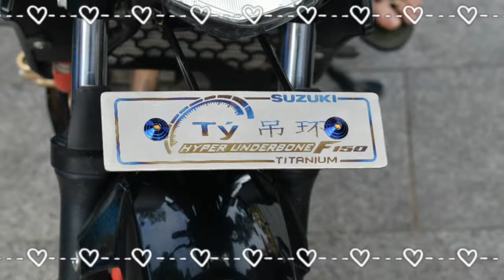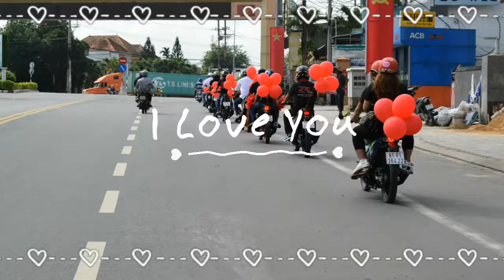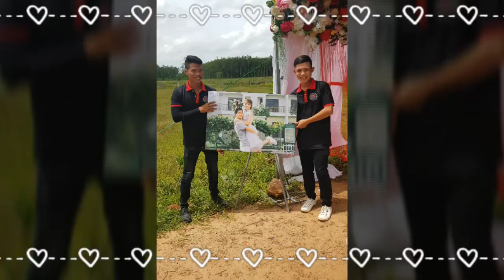Club Raider F150 Bình Dương Đi Ăn cưới và chụp hình